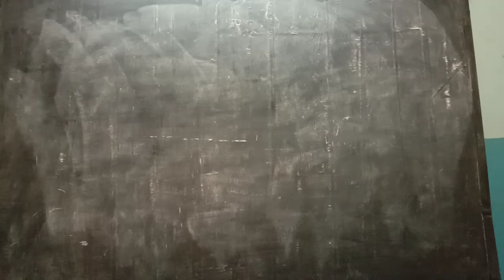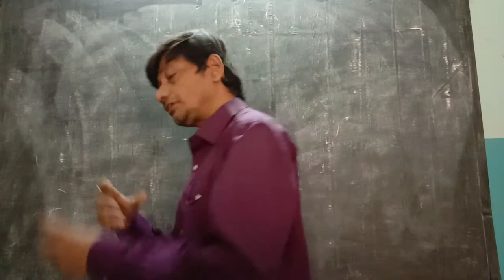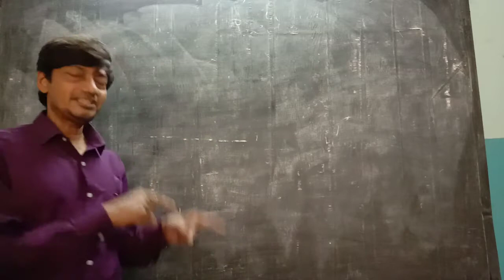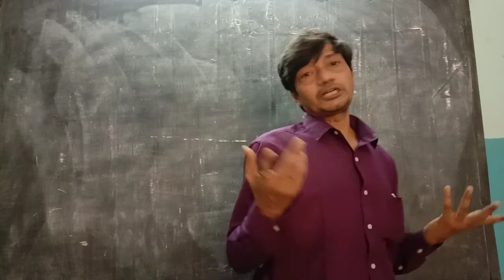The Dolphins (poem) (English literature).